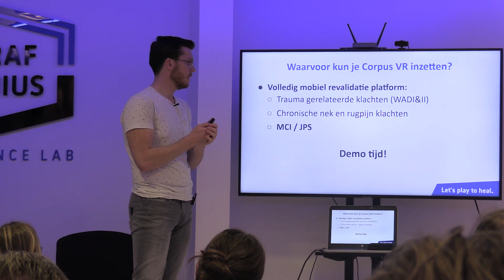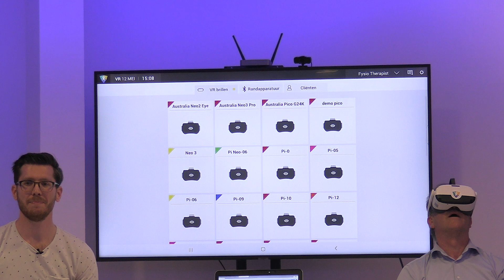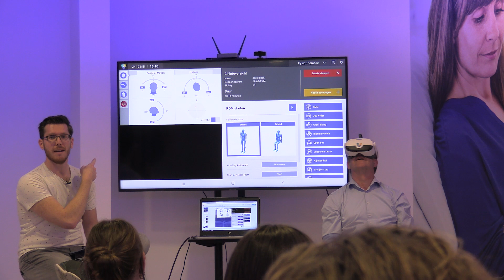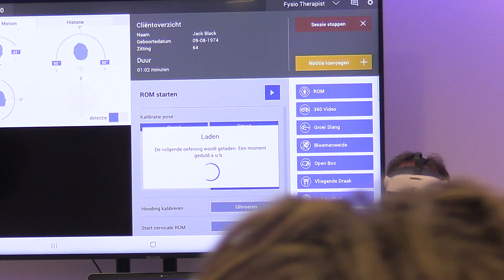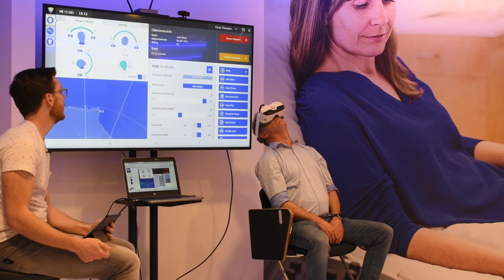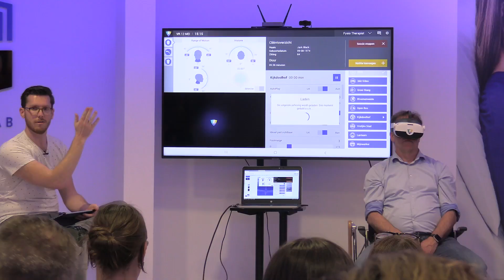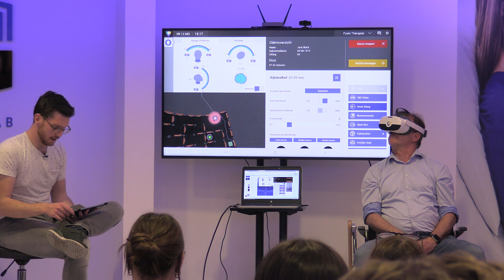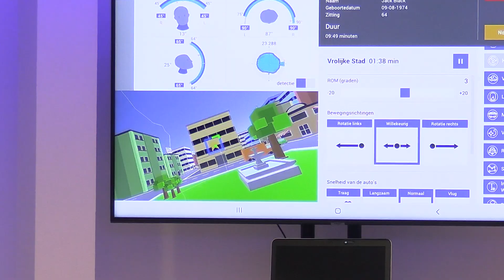Workshop Corpus VR | How to use the immersive worlds of Corpus VR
In this workshop physiotherapist Mark de Waard shows how to set up and use the Corpus VR environments. He not only shows how easy it is to collect objective results, but also how much control the physiotherapist has to alter the training to the needs of the patient.